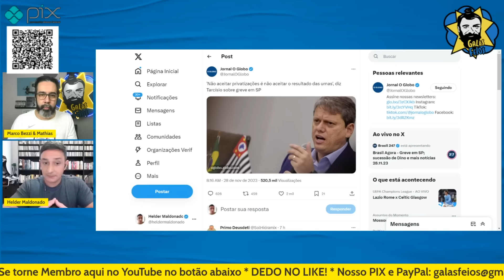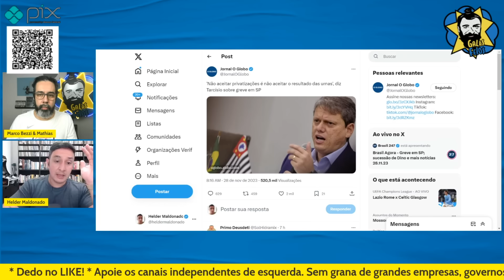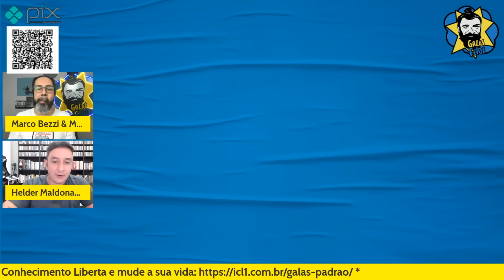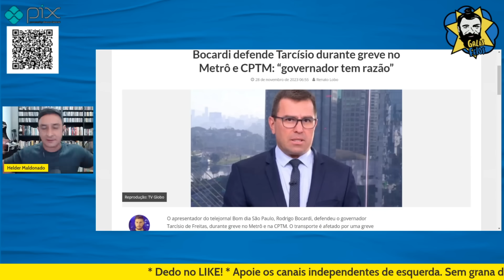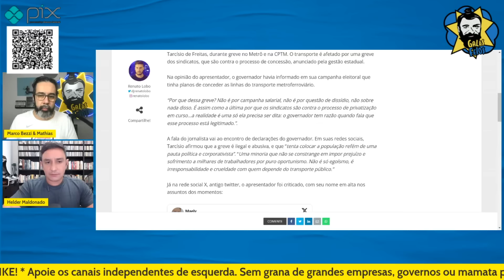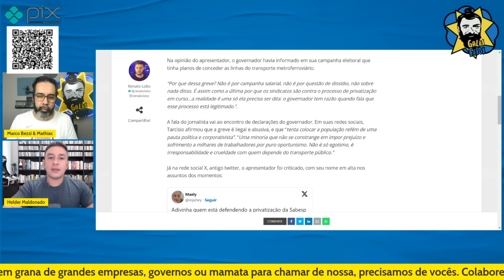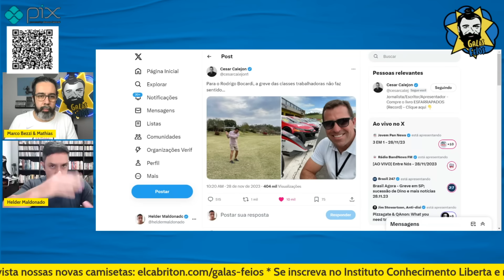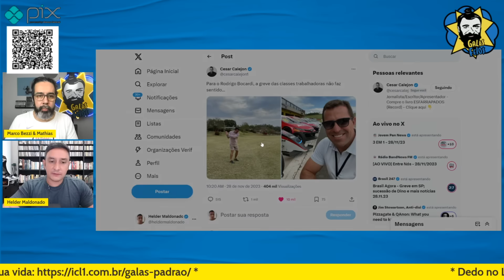DATENA DISCUTE COM PREFEITO DE SÃO PAULO AO VIVO E SE COLOCA CONTRA A PRIVATIZAÇÃO | Galãs Feios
José Luiz Datena trocou farpas com Ricardo Nunes, prefeito de São Paulo, durante o Brasil Urgente desta segunda (27), na Band. O político afirmou que Joel Datena, filho do jornalista, é “mais legal” quando foi contatado para se manifestar sobre a greve dos funcionários do Metrô, CPTM e Sabesp. Helder e Bezzi comentam.

Banco Itaú
Ag: 0188
CC: 17965-9
CNPJ: 15277493/0001-89